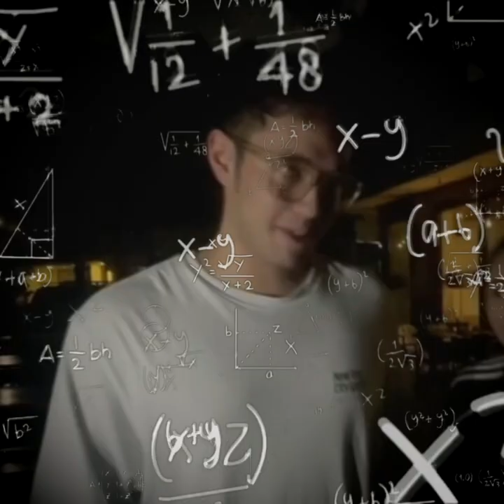MAMBIKTIMA TAYO NG RK